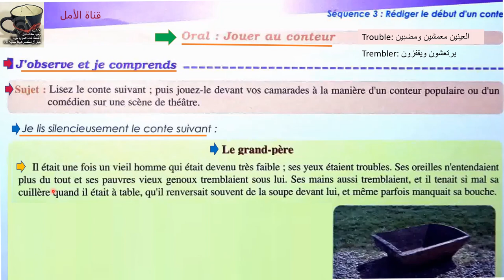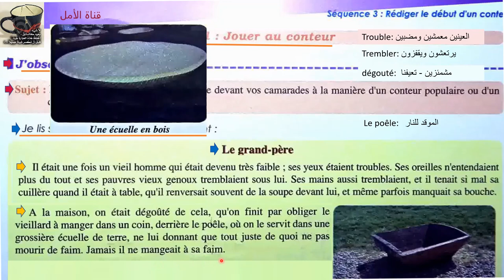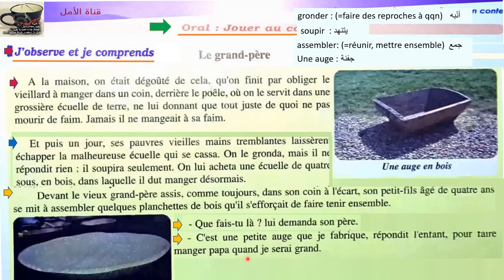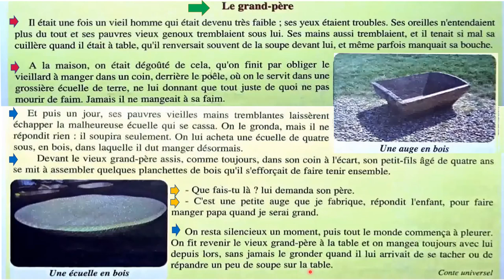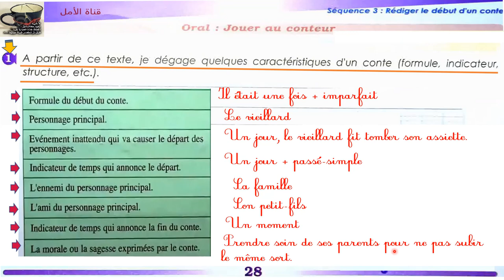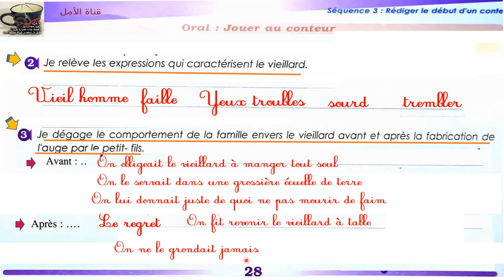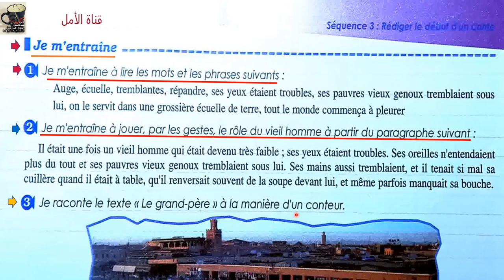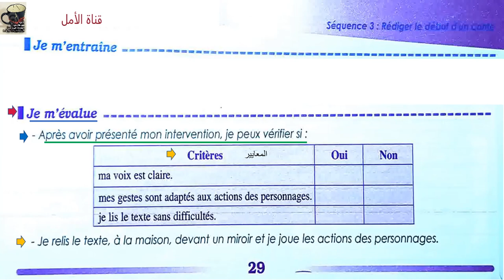28 et 29 oral jouer au conteur pages 28 et 29 1ère année(parcours)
28 et 29 oral  jouer au conteur pages 28 et 29  1ère année(parcours)